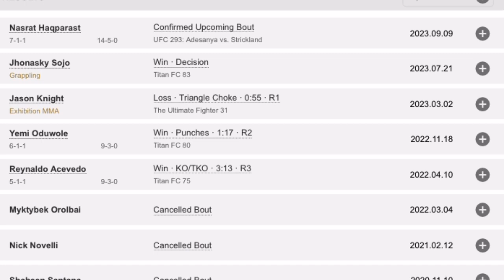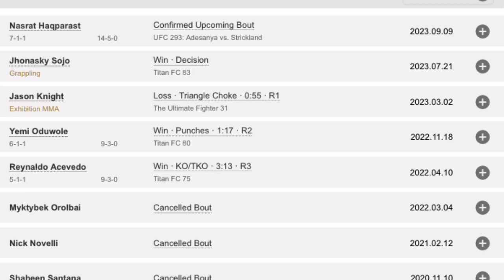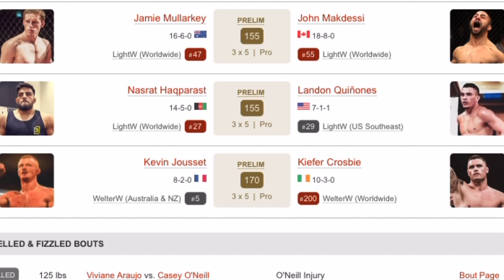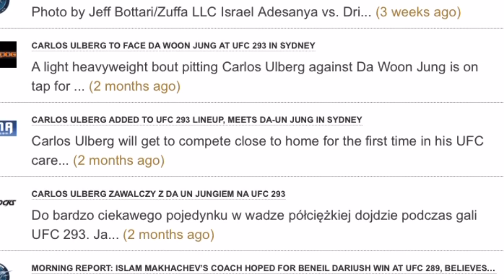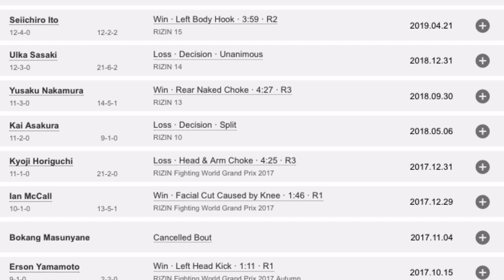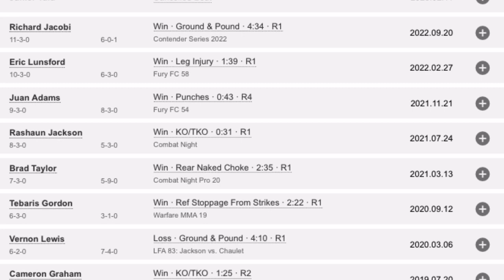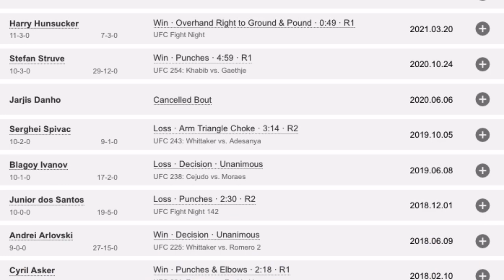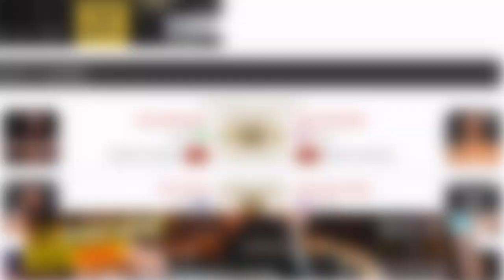UFC 293 Adesanya Vs Strickland Full Card Breakdown And Detailed Predictions